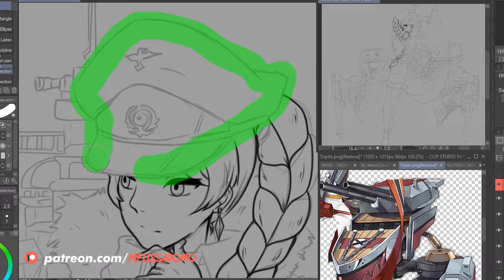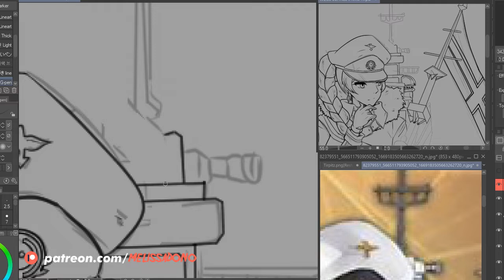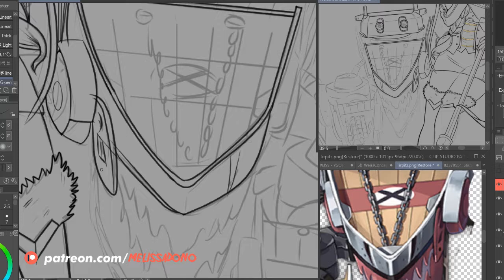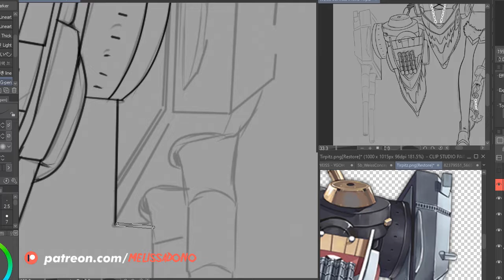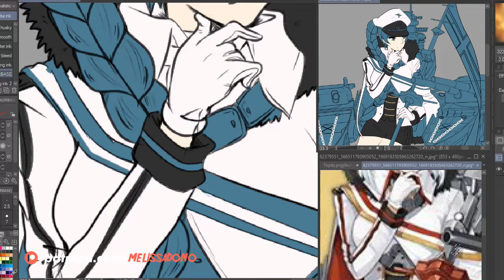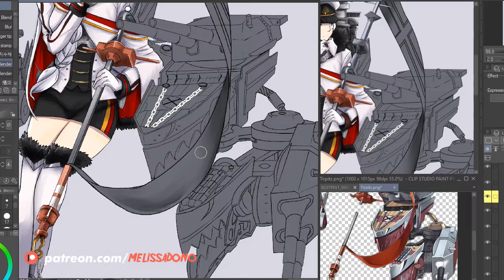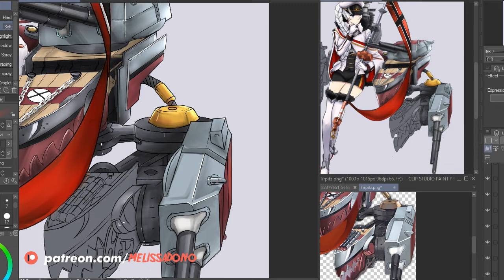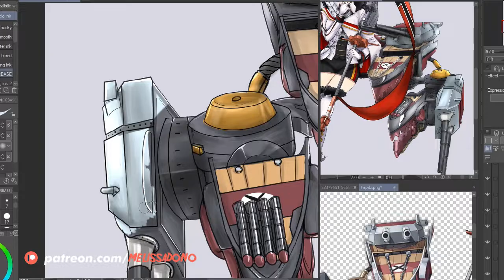【Speedpaint】 Azur Lane Tirpitz x RWBY Weiss Schnee - Melissa Dono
This job was a commission from GeorgeFah
IMAGE:
Here is the commission finished of Weiss Schnee x Azur Lane ( KMS Tirpiz ) soo i hope you like it, In this case i make a lot of details and shadow effect I think I improved a little more with this job. I leave the reference image
THERE IS STILL TIME TO REQUEST YOUR EMERGENCY COMISSION!! LITTLE TIME!!